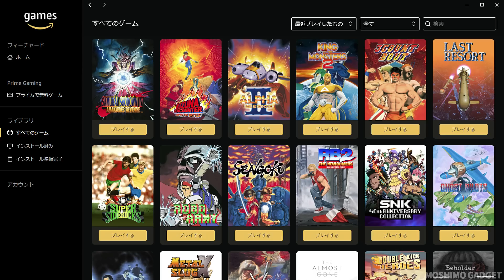無料配信されたレトロゲーム、NEOGEOのゲーム8本を紹介＆プレイ(2023年5月分まとめ)。今月のAmazon Prime Gamingはラストリゾート等のネオジオのゲームが無料配信されました。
毎週レトロゲームが無料で配信されているAmazon Prime Gamingで、2023年5月は下記の8本のネオジオのゲームが無料配信されました。本動画では作品の概要を紹介しながら、ゲームをプレイします。

・得点王
・サムライスピリッツ天草降臨
・ロボアーミー
・ラストリゾート
・ASO2 LAST GUARDIAN
・ファイヤースープレックス
・キング・オブ・ザ・モンスターズ2
・風雲スーパータッグバトル

[関連動画] レトロゲームが無料で貰える！Amazon Prime Gamingでネオジオなどのレトロゲームや最新ゲームが無料で貰い放題。